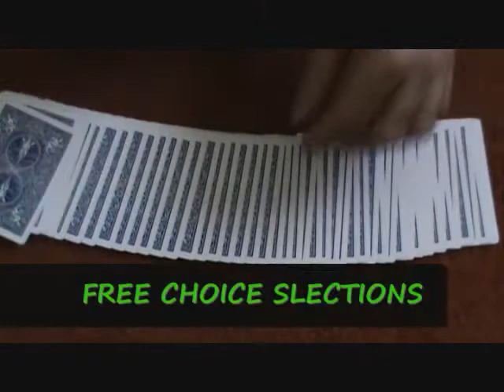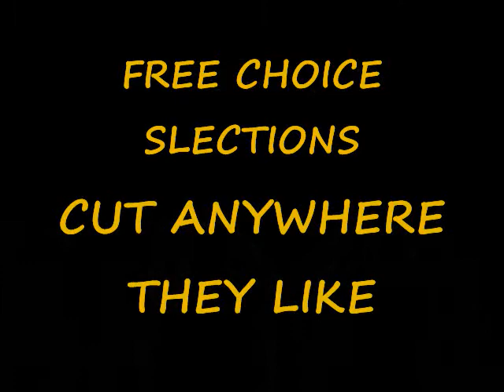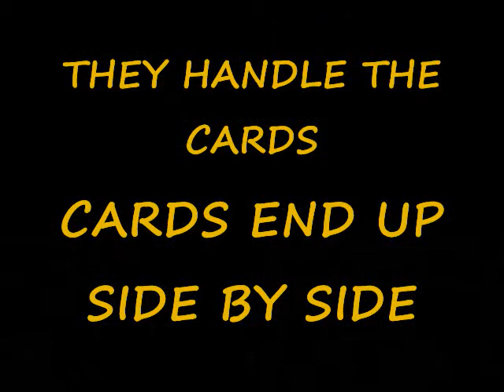SIDE TO SIDE-# 106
IMPROMPTU TRICK USING A REGULAR DECK and the cool part is. THE SPECTATOR DOES ALL THE WORK. # 106
M3NTAL MAGIC-instant download 250 tricks